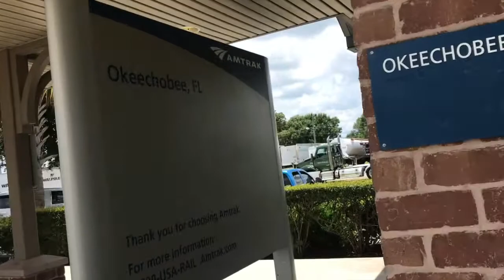Amtrak and CSX trains at Okeechobee and Mangonia park featuring the OCS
On a thursday afternoon, I decided to go to Okeechobee to catch some trains! The first train was very rare and special because it was the Office car special! After that two amtrak trains came (91 and 92). The next day, I went over to Mangonia park to ride Tri Rail to Miami. Just before my train departed, Amtrak 98 zoomed by, enjoy the video!

0:00 Intro
0:45 CSX P001 OCS to Miami-Diesel fleet-1:39PM
1:55 AMTK 92 Silver Star to NYP-Diesel fleet-2:15PM
5:50 AMTK 91 Silver Star to Miami-Diesel fleet-3:06PM
9:00 AMTK 98 Silver Meteor to NYP-Diesel fleet-9:54AM
9:40 Outro

Rolling stock:
Train 1: CSX P001
Locomotive 1: CSX F40PH #1 in B&O Paint
Locomotive 2: CSX F40PH #2 in B&O Paint
Car 1: CSX Champion M. Davis car
Car 2: CSX John W. Smith car
Car 3: CSX John W. Snow car
Car 4: CSX Alvin R. Carpenter car
Car 5: CSX E. Hunter Harrison car
Car 6: CSX Moonlight dome car
Car 7: CSX Michael J. Ward car
Car 8: CSX Alfred E. Perlman car
Car 9: CSX Hays T. Watkins Jr. car
Car 10: CSX John T. Collinson car
Car 11: CSX W. Thomas Rice car

Train 2: AMTK 92
Locomotive 1: AMTK P42DC #151 in Phase VB
Locomotive 2: AMTK P42DC #181 in Phase VB
Car 1: Amfleet II Coach in Phase IVB
Car 2: Amfleet II Coach in Phase IVB
Car 3: Amfleet II Cafe in Phase IVB
Car 4: Viewliner II Diner in Phase IIIB
Car 5: Viewliner I Sleeper in Phase IVB
Car 6: Viewliner II Sleeper in Phase IIIB
Car 7: Viewliner II Baggage in Phase IIIB

Train 3: AMTK 91
Locomotive 1: AMTK P42DC #140 in Phase VB
Locomotive 2: AMTK P42DC #15 in Phase VB

Train 4: AMTK 98
Locomotive 1: AMTK P42DC #154 in Phase VB
Locomotive 2: AMTK P42DC #142 in Phase VB
Car 5: Viewliner II Sleeper in Phase IIIB
Car 6: Viewliner I Sleeper in Phase IVB
Car 7: Viewliner II Sleeper in Phase IIIB
Car 8: Viewliner II Baggage in Phase IIIB